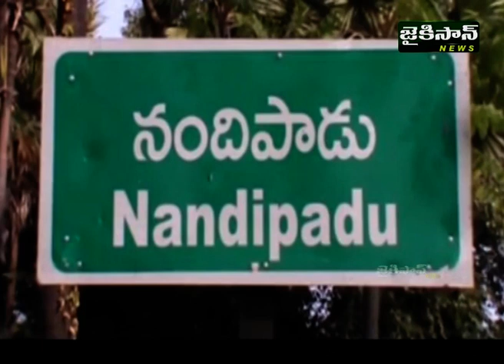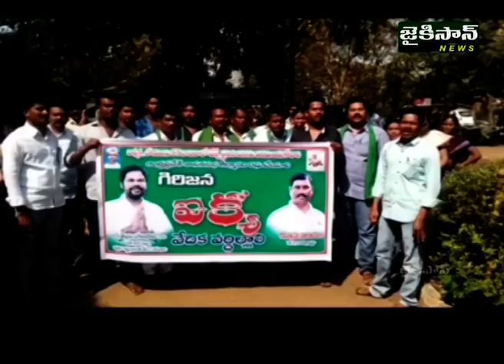News Bulletin | 8pm |13 Dec 2017 | JaiKisan News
News Bulletin | 8pm |13 Dec 2017